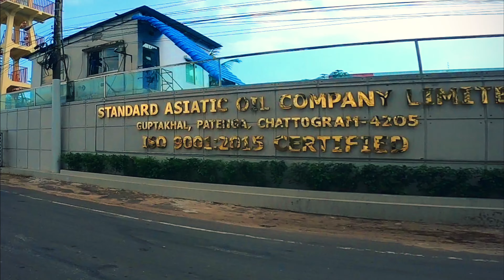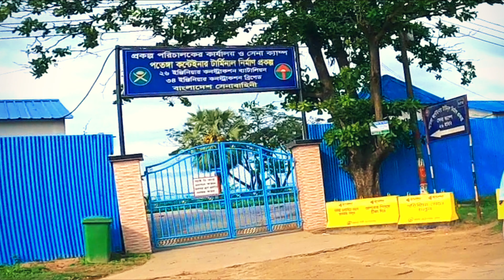পুলিশ আমাকে👮👮‍♂️🚨 NAVAL যেতে বাধা দিয়েছে🔒 Lock Down, [Custom to NAVAL] Chittagong, BD🇧🇩2020 🏍️💨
As-Salamu-Alaikum,  السَّلَامُ عَلَيْكُمْ
I am Jabed Iqbal.

➤  ✔ Today I am going to show you Ctg. Custom area to NAVAL by motovlog using GoPro Hero 8 & Hero Hunk

আশাকরি আপনাদের কাছে ভিডিওটা ভালো লাগবে। 💐💐💖💖

💚💚ভিডিওর ব্যাপারে কোন পরামর্শ থাকলে অনুগ্রহ করে কমেন্ট বক্সে লিখে জানাবেন💚💚
✔️ ➤  ➤➤ Another Videos of my Channel :➤➤➤➤➤➤
✔️ ➤  ➤➤ CORONA VIRUS / COVIT-19 / LOCKDOWN: VIDEOS➤➤➤➤
এই ভিডিও দেখার জন্য আপনাকে ধন্যবাদ।
Best Regards,

Jabed Iqbal / IQBAL VLOG
جابد إقبال